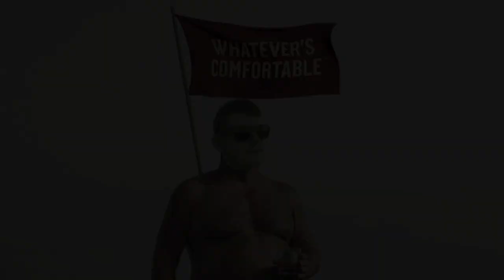CIN 2013 - 6th Year Adverts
Advert parodies created by sixth years to be shown at the start of the Nicolson Institute's CIN Show 2013.

Adverts include:
-Cadbury Gorilla
-Tesco Horse Scandal
-Pampers
-Bear Grylls Man vs Wild
-Southern (Northern) Comfort